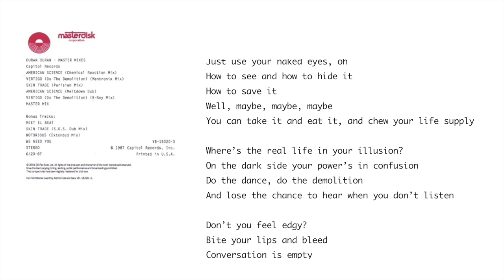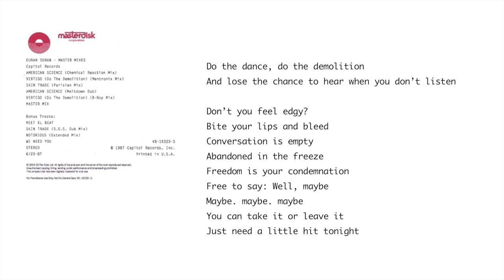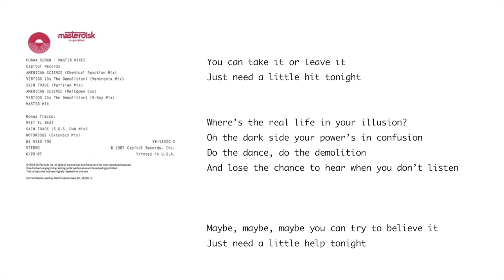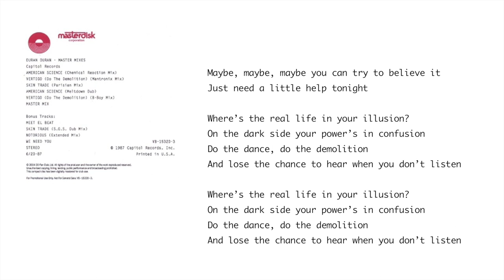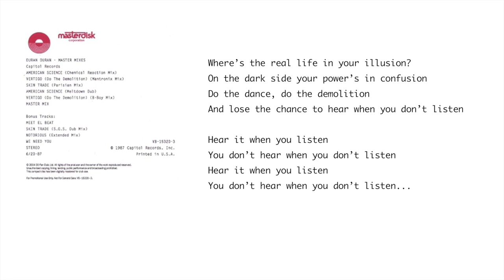DURAN DURAN - Vertigo (Lyrics)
Music & Visuals from Duran Duran's fourth album Notorious (1986).